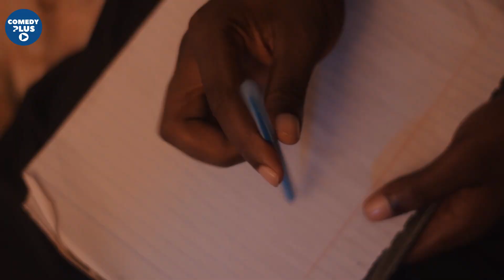TALAKA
Video content managed by : Nasry Khan (Bhailam)